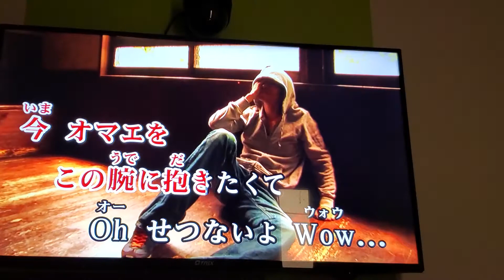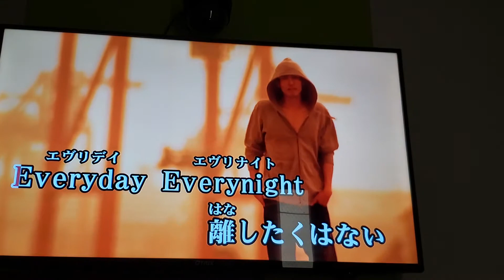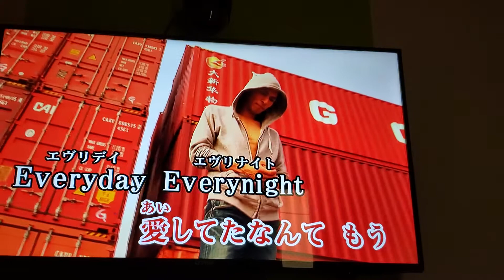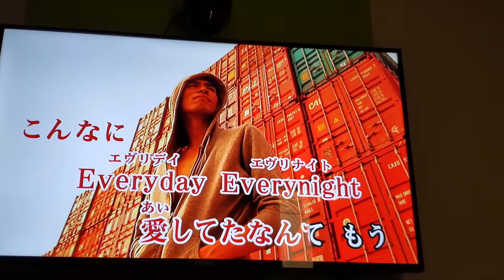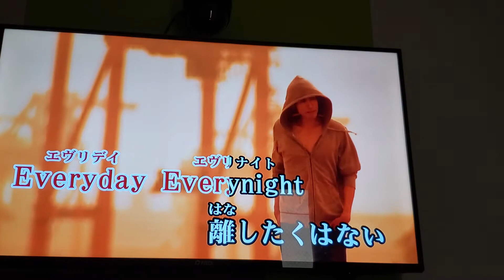【歌ってみた】T-BOLAN／離したくはない (𝑺𝑯𝑶𝑱𝑰. Cover)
離したくはない 歌ってみた🎵

「離したくはない」
作詞 森友嵐士・作曲 川島だりあ
1991年12月18日リリース